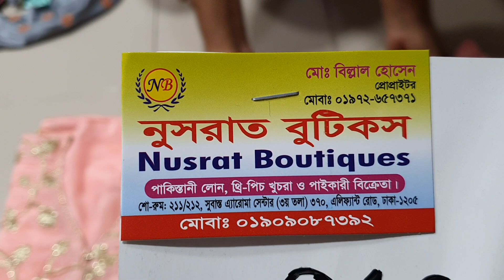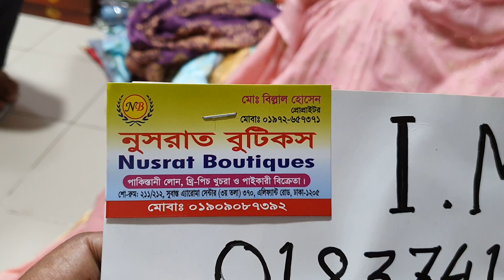পাটি থ্রি পিস কালেকশন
অরিজিনাল_ইন্ডিয়ান_পার্টি_ওয়ার্ক_মখমল_শাড়িআমাদের দোকান সমুহ